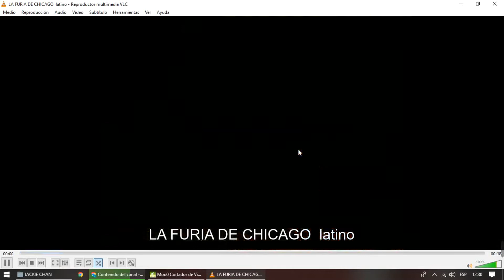Descargar - DVD Menú - La Furia De Chicago 1980 Latino mi joyita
Descargar . V
                      V
HOLA  AMIGOS ...
BIENVENIDOS ,  A:
DVD Menú  Leyendas En Acción!
ESPERO LES GUSTEN LOS DVDs
Espesare a mostrar el Menú interactivo de los DVD que poseo en mi COLECCIÓN ...
Personal de.:
JACKIE CHAN
JEAN CLAUDE VAN DAMME
CLINT EASTWOOD  ...
Y muchos mas  con en único fin de entretener a coleccionistas y aficionados Como Yo!!

OJO !!  Sin ningún fin de lucro.